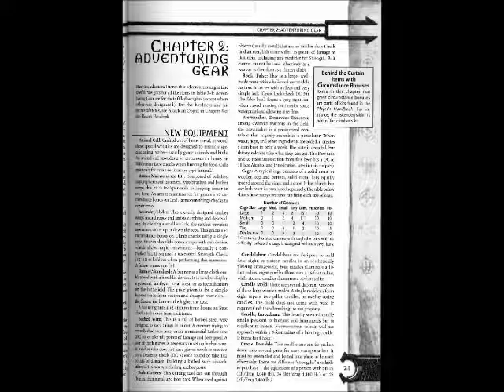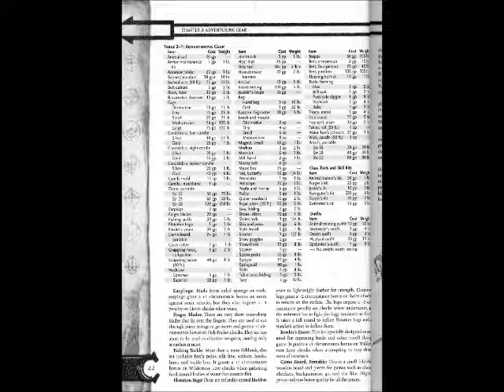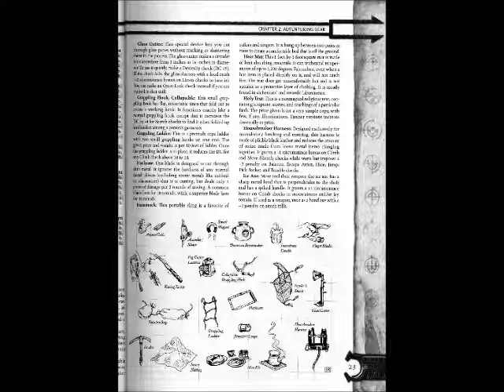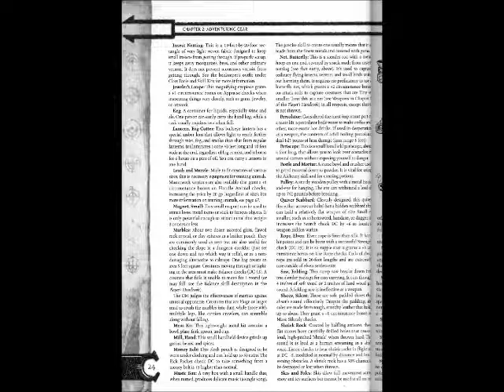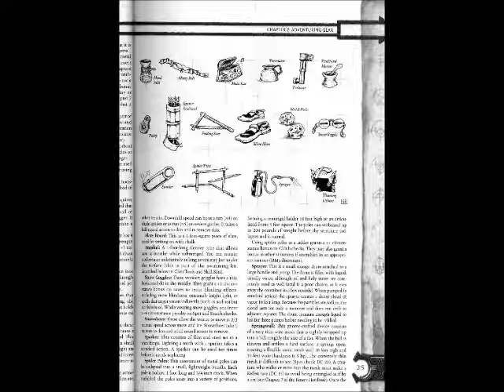D&D Arms and Equipment Guide-Chapter Two (Part One)